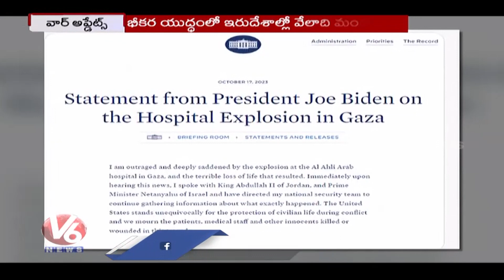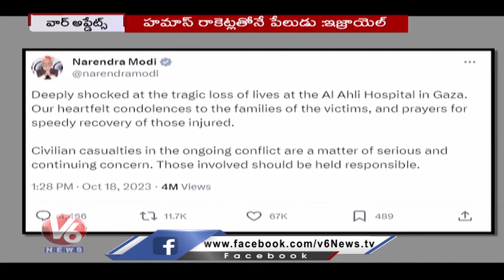America President Joe Biden Stands On Israel Side | Gaza Incident | V6 News